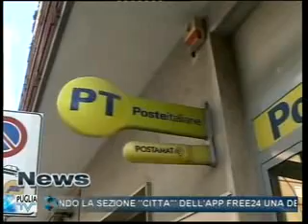Puglia TV Brindisi Tg 01-03-2013 (Cronaca)